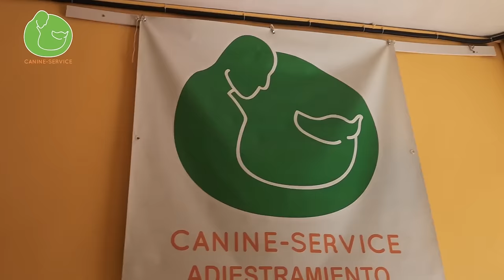Clase Real de ADIESTRAMIENTO de LLAMADA. Descubre 3 Trucos Para Enseñar el Llamado a Tu PERRO.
Descubre en esta clase completa como dominar la llamada o llamado con tu perro. Aprenderás 3 técnicas claves que harán que controles a tu perro de manera sorprendente.

☝¿Quieres descubrir cuál es la causa real de sus problemas y por qué no puedes controlar sus conductas? Consigue acceso a la Clase Exclusiva donde te lo explico